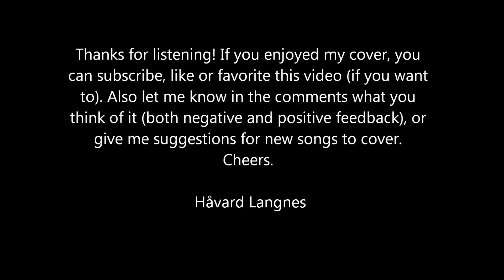Håvard Langnes - Piledriver Waltz (Arctic Monkeys / Alex Turner cover)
I did little cover of thisbeautiful little song written by Alex Turner, first recorded for the soundtrack of the brilliant indie film "Submarine", then re-recorded for the fourth Arctic Monkeys album "Suck It And See". This is the first time I've tried putting drums (using a midi-keyboard) on a song I've uploaded, so be nice. I've also added some electric guitar and a nice little guitar solo in the outtro. Cheers for listening